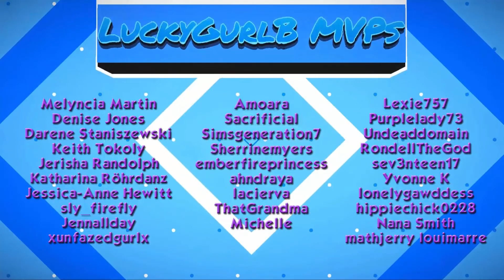JWE: Return To Jurassic Park #2 Crashing & Photo Ops